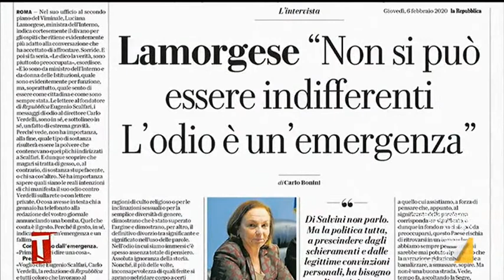Marcolongo sul linguaggio politico: "Aboliamo l'autoreferenzialità"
Andrea Marcolongo commenta sul linguaggio politico: "Ci vuole cura per le parole, aboliamo l'autoreferenzialità"